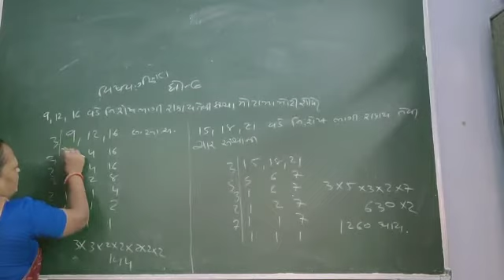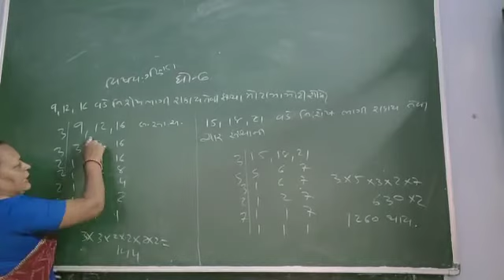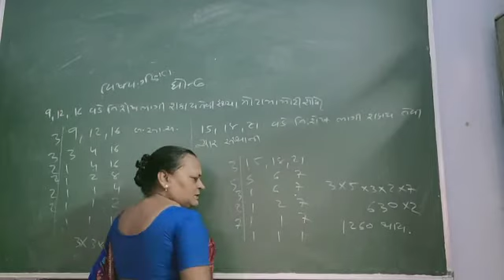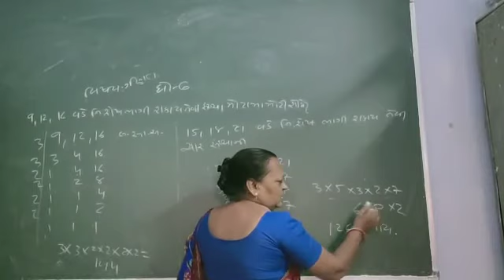13 July 2020(4)